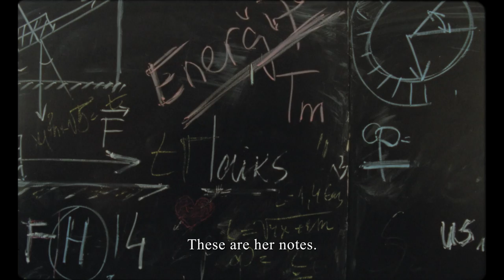Teacher's directions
Looking for a lesson in having a good time? Come to Riga and let this fun-loving teacher give you directions to Riga's nightlife spots with best dance floors and most delicious cocktails.

See what are the teacher's instructions for your time in Riga